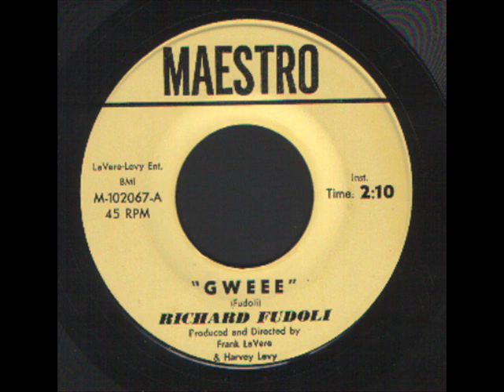Richard Fudoli - Gweee - Funky.wmv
Richard Fudoli - Gweee - Funky